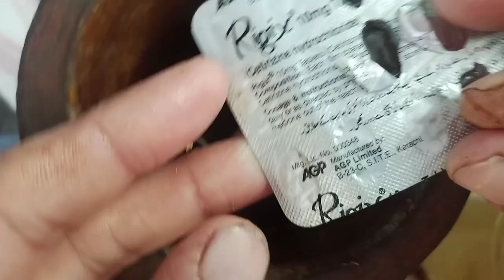Best medicine for chickens in winter | Best home remedies for chickens | House Poultry